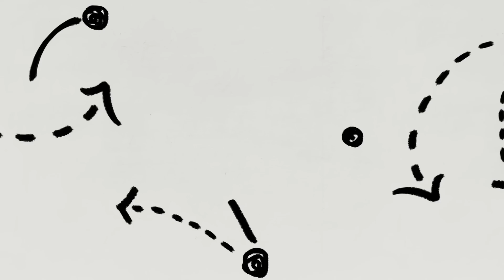HEATED DEBATE! Is Mo Salah Now FINISHED?